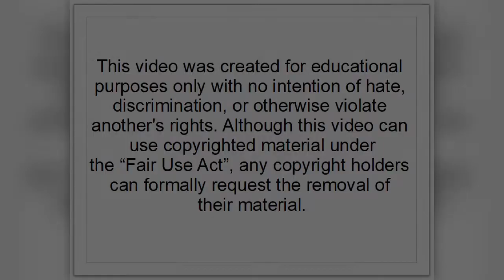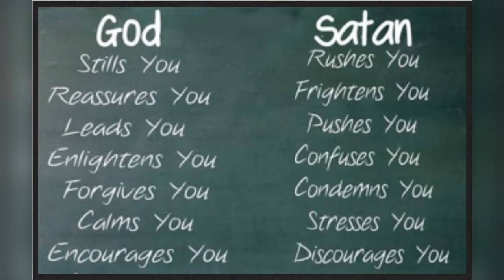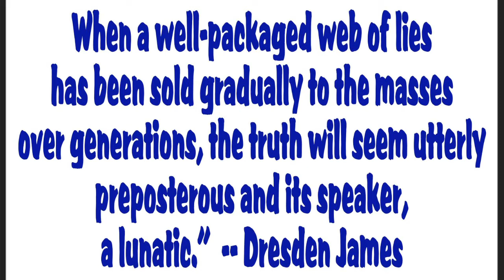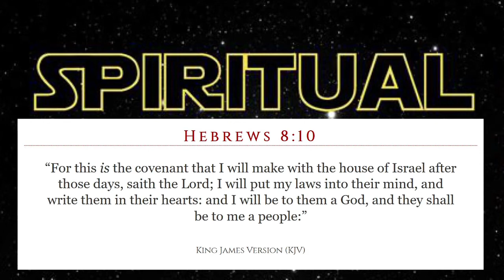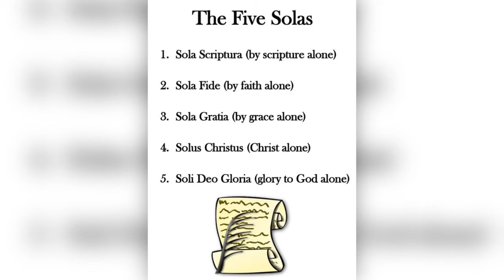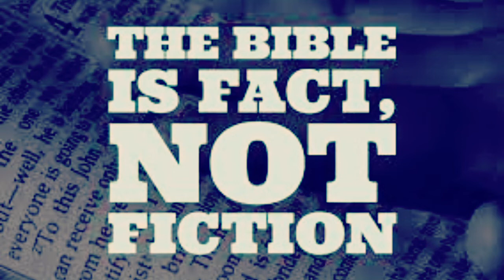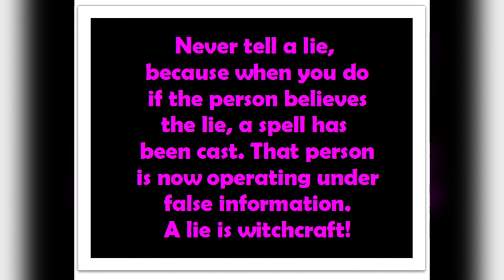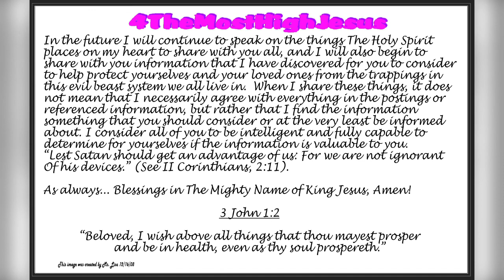Another Evidence Salvation Is Eternal - Rant :0)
Scriptures on Eternal Life

 Hebrews 5:9 | View whole chapter | See verse in context
    And being made perfect, he became the author of eternal salvation unto all them that obey him;

2 Timothy 2:10 | View whole chapter | See verse in context
    Therefore I endure all things for the elect's sakes, that they may also obtain the salvation which is in Christ Jesus with eternal glory.

 1 John 5:13 | View whole chapter | See verse in context

Matthew 25:46 | View whole chapter | See verse in context
    And these shall go away into everlasting punishment: but the righteous into life eternal.

John 3:15 | View whole chapter | See verse in context
    That whosoever believeth in him should not perish, but have eternal life.

John 5:39 | View whole chapter | See verse in context
    Search the scriptures; for in them ye think ye have eternal life: and they are they which testify of me.

1 John 2:25 | View whole chapter | See verse in context
    And this is the promise that he hath promised us, even eternal life.

John 10:28 | View whole chapter | See verse in context
    And I give unto them eternal life; and they shall never perish, neither shall any man pluck them out of my hand.

Ephesians 3:11 | View whole chapter | See verse in context
    According to the eternal purpose which he purposed in Christ Jesus our Lord:

Titus 1:2 | View whole chapter | See verse in context
    In hope of eternal life, which God, that cannot lie, promised before the world began;

Luke 18:18 | View whole chapter | See verse in context
    And a certain ruler asked him, saying, Good Master, what shall I do to inherit eternal life?

Titus 3:7 | View whole chapter | See verse in context
    That being justified by his grace, we should be made heirs according to the hope of eternal life.

Jude 1:21 | View whole chapter | See verse in context
    Keep yourselves in the love of God, looking for the mercy of our Lord Jesus Christ unto eternal life.

Mark 3:29 | View whole chapter | See verse in context
    But he that shall blaspheme against the Holy Ghost hath never forgiveness, but is in danger of eternal damnation:

Mark 10:17 | View whole chapter | See verse in context
    And when he was gone forth into the way, there came one running, and kneeled to him, and asked him, Good Master, what shall I do that I may inherit eternal life?

Luke 10:25 | View whole chapter | See verse in context
    And, behold, a certain lawyer stood up, and tempted him, saying, Master, what shall I do to inherit eternal life?

John 17:3 | View whole chapter | See verse in context
    And this is life eternal, that they might know thee the only true God, and Jesus Christ, whom thou hast sent.

Romans 2:7 | View whole chapter | See verse in context
    To them who by patient continuance in well doing seek for glory and honour and immortality, eternal life:

Romans 6:23 | View whole chapter | See verse in context

2 Corinthians 4:17 | View whole chapter | See verse in context
    For our light affliction, which is but for a moment, worketh for us a far more exceeding and eternal weight of glory;

1 Timothy 1:17 | View whole chapter | See verse in context
    Now unto the King eternal, immortal, invisible, the only wise God, be honour and glory for ever and ever. Amen.

1 Timothy 6:19 | View whole chapter | See verse in context
    Laying up in store for themselves a good foundation against the time to come, that they may lay hold on eternal life.
 John 6:54 | View whole chapter | See verse in context
    Whoso eateth my flesh, and drinketh my blood, hath eternal life; and I will raise him up at the last day.

And many, many more. :0)